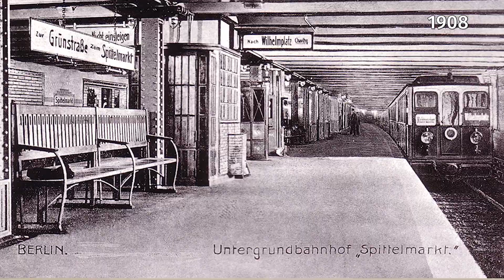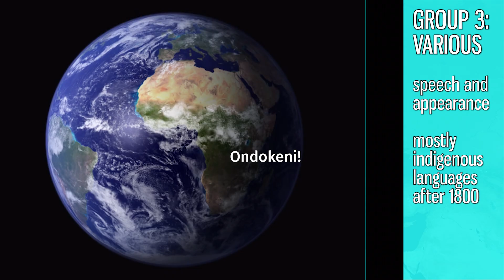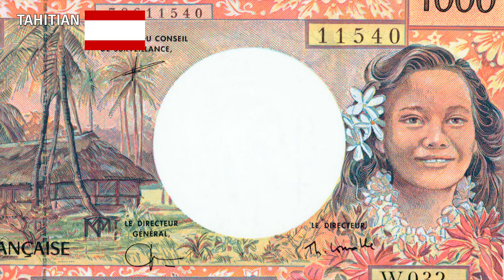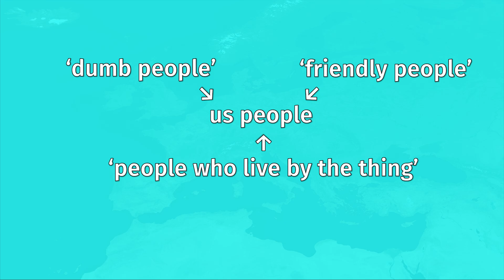Germany's many many names—from Latin to Lakota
'Germans' and 'Germany' have a lot of different names. That's actually pretty normal for an ethnic group, but Germany is really the only *country* whose various ethnic names spread around the world on European maps.

Here I'm just going to focus on major contributors, then keep going with attribution until I run out of space.

=Audio=

• Music throughout is "Wascha Mesa," composed by Hans Neusidler and played by Frank Hiemenz. It is available for commercial use with attribution at Frank's Soundcloud channel

• Nikolaj Cyon gave personal permission for commercial use of his Alkebu-lan map (3:18).

Chronological (excl. CC0 and public domain, which will be on my website):

• Druce, David (2009). "Amahoro 004-1." [Used with photographer permission].
• Unattributable (2015). Poster for a conference on Korean reunification.
• Republic of Korea (2014). "President Park Geun-hye's state visit to Germany." [Public domain work of the government of the Republic of Korea].
• Depenbusch, Thomas (2011). "Hohenzollern Railway Bridge, ICE High Speed Train, Cologne, Germany." [CC-BY-2.0].
• Flickr:Hunter-Desportes (1987). "Berlin Wall at Brandenburg Gate." [CC-BY-2.0].
•  Flickr:Rex Pe (2006). "zhuang bamboo dance." [CC-BY-2.0]
• Wikimedia:Ssolbergj (2010). "Vexilloid of the Roman Empire." [Reconstructed flag]. [CC-BY-3.0]